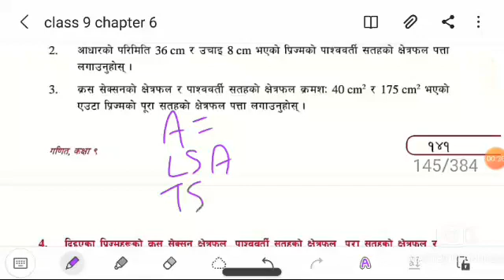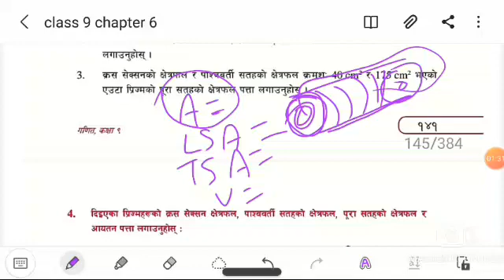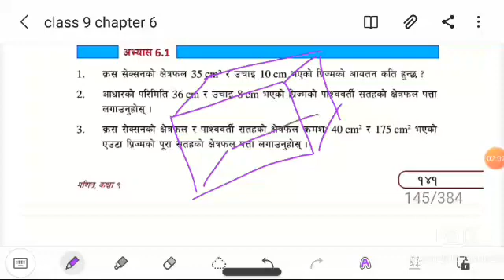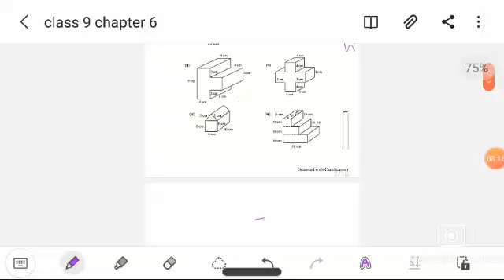class 9 chapter 6 mathematics in nepali part 2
class 9 chapter 6 mathematics in nepali part 2 dear subscribers.I upload textbook's mathematics solutions what is your view if you want to say and advice something you can do it.I hope my videos are building up your understanding power to solve mathematical problems and don't forget to like,share and also subscribe my channel #(गणित)mathananda if you don't until ♥️♥️♥️🎯🥇mathananda